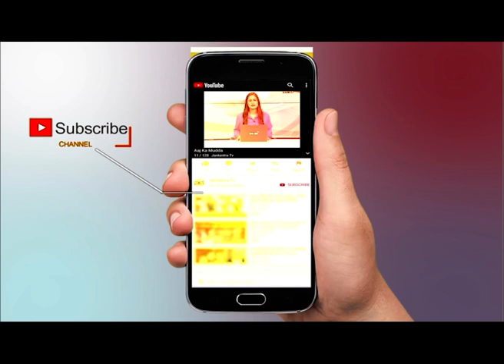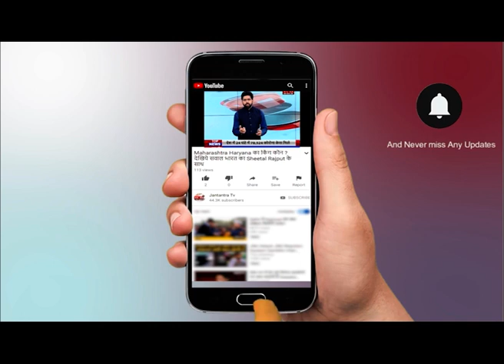Delhi Mehrauli Municipal Councillor Aarti Singh | Ward Development | दिल्ली महरौली निगम पार्षद आरती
Delhi Mehrauli Corporation Councilor Aarti Singh says that the work has started in the ward, we have started the work from whatever funds have come to us, there is a lot of work to be done but just because of lack of funds, we are not able to do it.

दिल्ली महरौली निगम पार्षद आरती सिंह का कहना है की वार्ड में कार्य शुरू हो गया है,  जितना भी हमारे पास फंड आया है उससे हमने कार्य शुरू करा है, काम तो बहुत सारे करने है लेकिन बस फंड्स की कमी के कारण हो नहीं पा रहे।